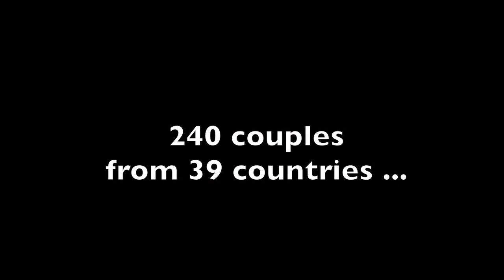THE CAMP 2016 Latin Lecture on Feet and Legs by Siscu Pérez